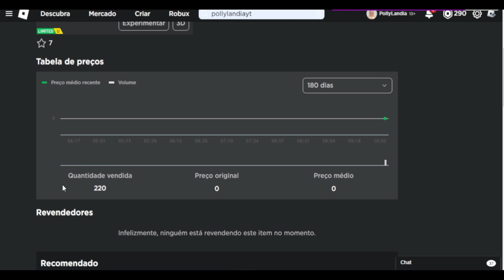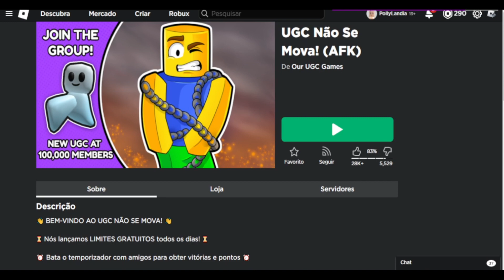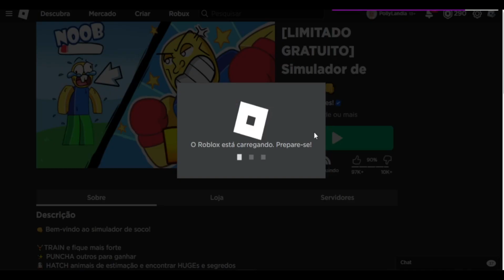COMO GANHAR 4 ITENS LIMITED AGORA NO ROBLOX.